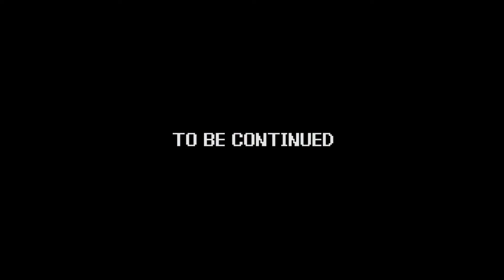Power Trip | Metroid Fusion - part 14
Game - Metroid Fusion
System - Game Boy Advance
Company - Nintendo, Nintendo R&D1

Oh boy, this session is rife with getting lost and killed as Kevin leads the boys aimlessly around the maps in “Metroid Fusion!”